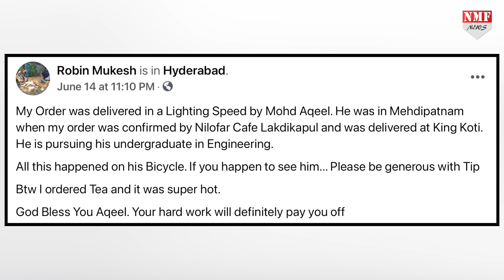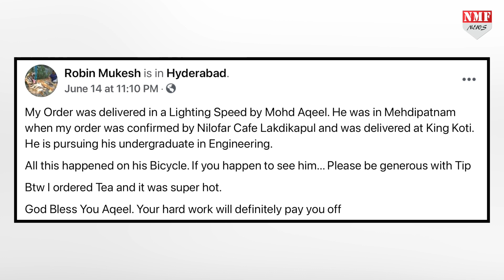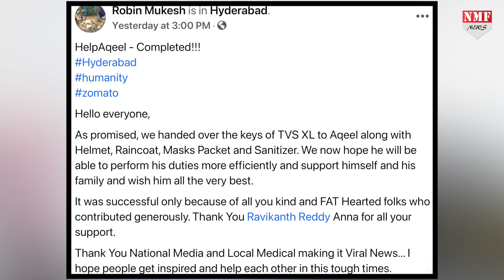Cycle से 20 मिनट में 9 किमी. दूर पहुंचाई गर्म चाय तो बदल गई किस्मत !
साइकिल से 9 किलोमीटर दूर गर्म चाय पहुंचाने वाले डिलीवरी ब्वॉय मोहम्मद अकील की बदल गई किस्मत, देखिये क्या है पूरा मामला !